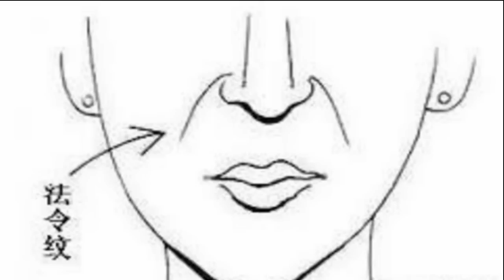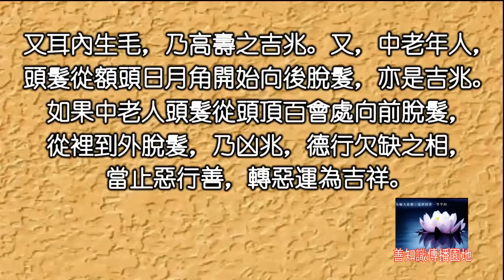一個人不論是做了虧心事還是善事，臉上都會留下標記！看看你做些什麼好事吧...